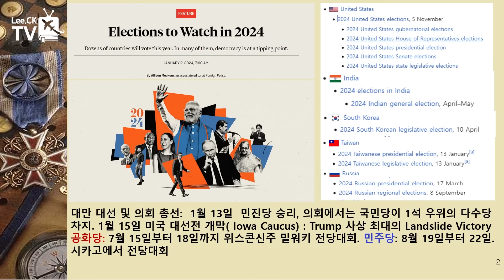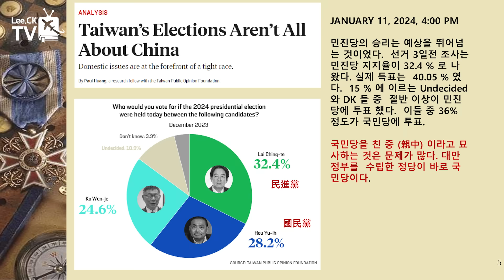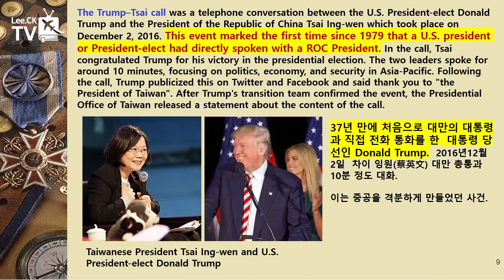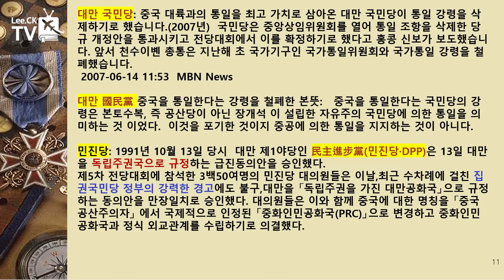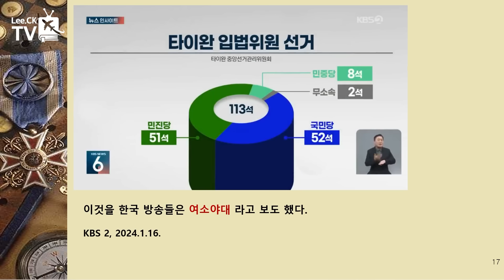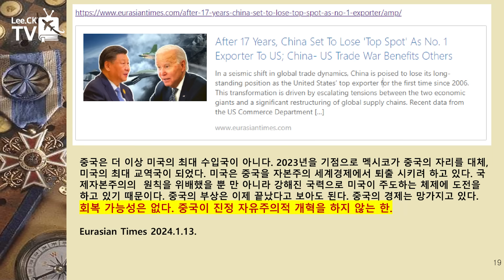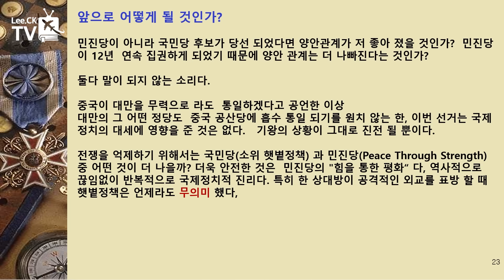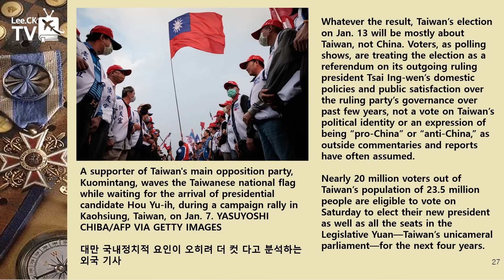[이춘근의 국제정치 298-1회] 대만 총통 선거 민진당 승리의 의미